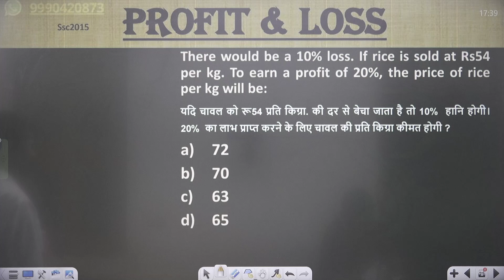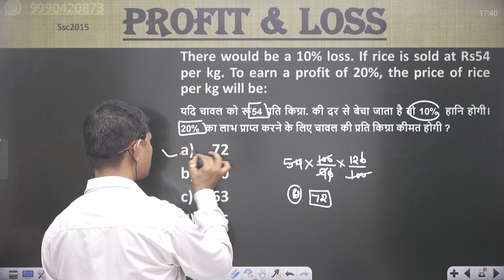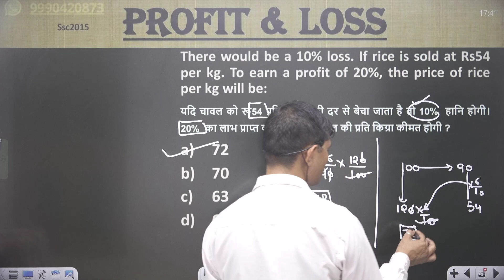There would be a 10% loss. If rice is sold at Rs54 per kg. To earn a profit of 20%, the price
There would be a 10% loss. If rice is sold at Rs54 per kg. To earn a profit of 20%, the price of rice per kg will be:
यदि चावल को रू54 प्रति किग्रा. की दर से बेचा जाता है तो 10%  हानि होगी। 20%  का लाभ प्राप्त करने के लिए चावल की प्रति किग्रा कीमत होगी ?
72
70
63
65